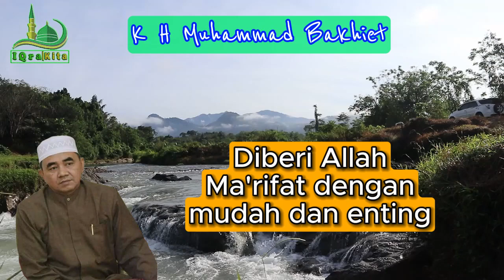Diberi Allah Ma'rifat dengan mudah dan enting